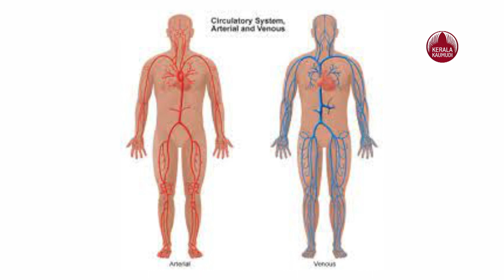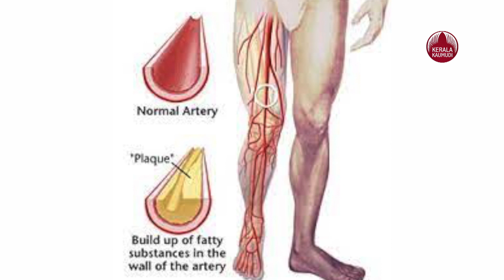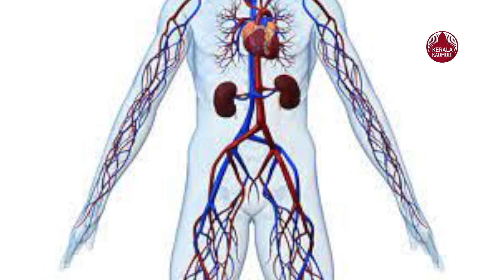World Vascular Day|രക്തക്കുഴലുകളെ സംരക്ഷിക്കാം മിതമായ ആഹാരവുംമിതമായ വ്യായാമവും കൊണ്ട്,ഡോ.ഉണ്ണികൃഷ്ണൻ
ഇന്ന് ലോക  വാസ്‌കുലാർ  ദിനം. പ്രായമായവരിലാണ്രക്തക്കുഴലുകളിൽ അസുഖങ്ങൾ കൂടുതലും കാണപ്പെടുക. അതും അറുപതു വയസ്സ് കഴിഞ്ഞ പുരുഷന്മാരിലാണ് ഏറെയും. മിതമായ വ്യായാമവും ആഹാരവും കൊണ്ട് നമുക്കു രക്തക്കുഴലുകളെ സംരക്ഷിക്കാമെന്നു തിരുവനന്തപുരം എസ യു ടി ആശുപത്രിയിലെ വസ്ക്യൂലർ സർജൻ ഡോ ഉണ്ണികൃഷ്ണൻ പറയുന്നു